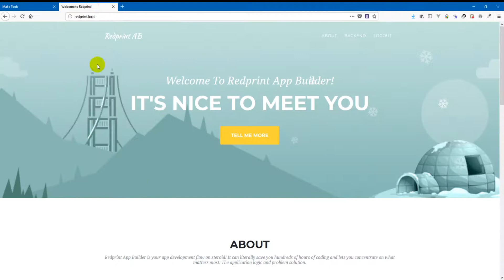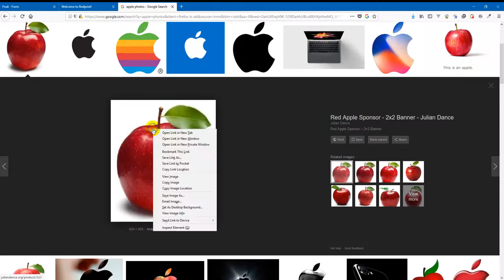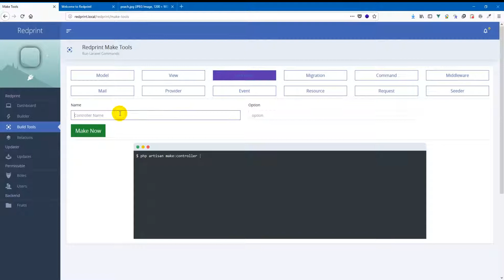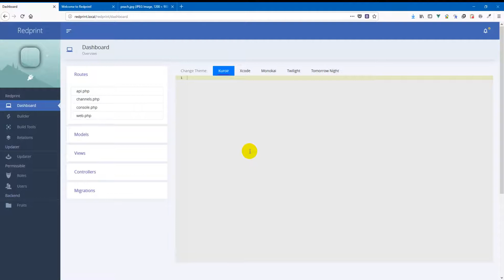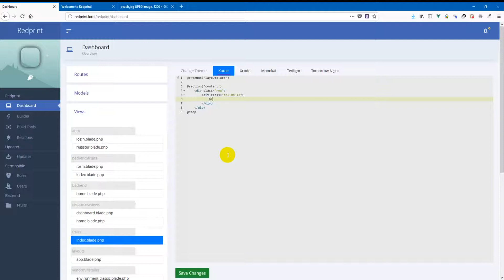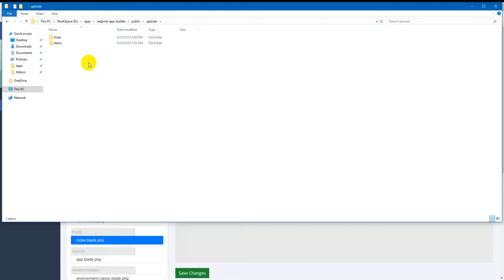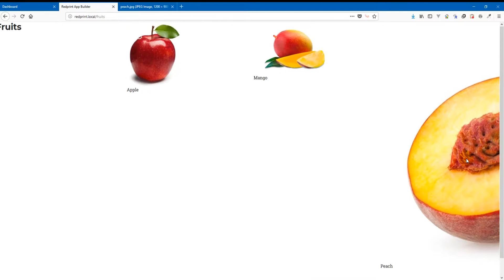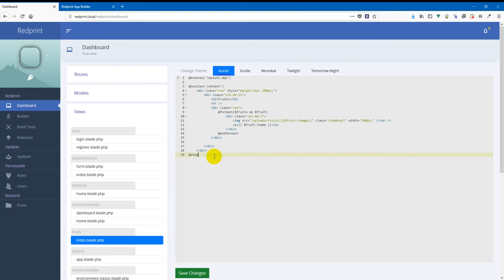Redprint Laravel App Builder - Build Tools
Buy on CodeCanyon!

Redprint App Builder is a Laravel based App and CRUD builder built for professionals and freshers alike. It can make your development process a lot faster while ensuring best quality code!

This videos shows the Build Tool Features of Redprint App Builder 1.41